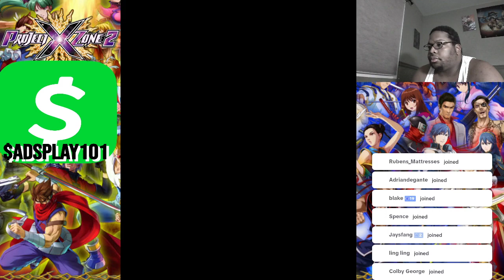Project X Zone 2 - Chapter 15: Echoes of Eternity